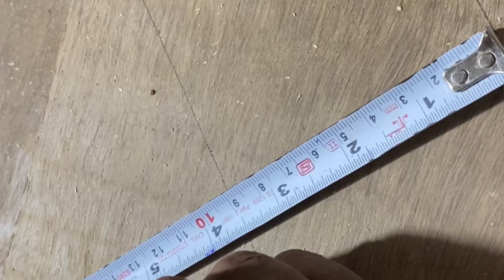Bed Back Design | How To Cut Bed Back Design In Plywood | Part 1 | बेड बेक डिज़ाइन कैसे काटे?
Bed Back Design | How To Cut Bed Back  Cushion Design | Part 2